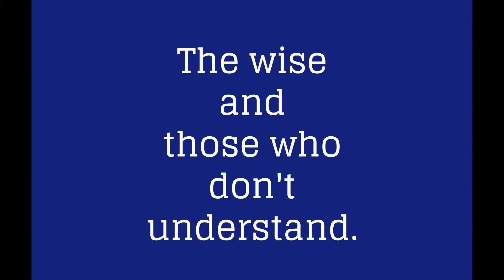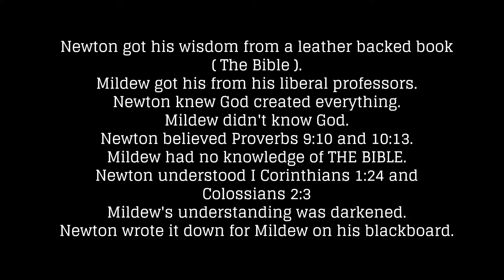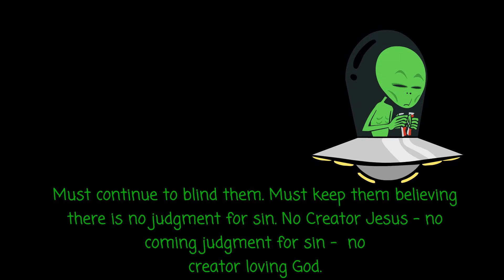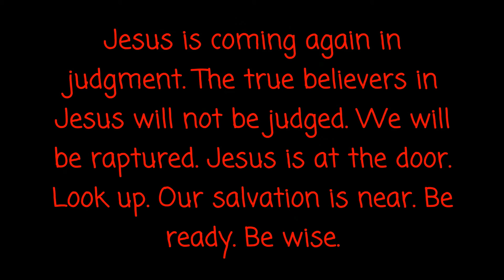Daniel 12:10 - the wise & those who don't understand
Newton knew Jesus. Newton was wise.
Newton understood Proverbs 9:10.
Professor Mildew brings in experts for advice -
Expert professors say - "huh?"